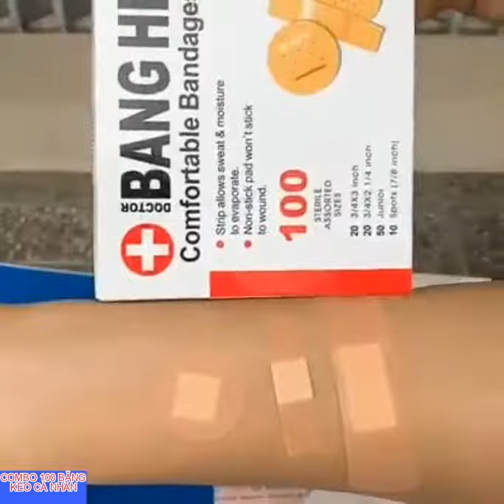COMBO 100 BĂNG KEO CÁ NHÂN